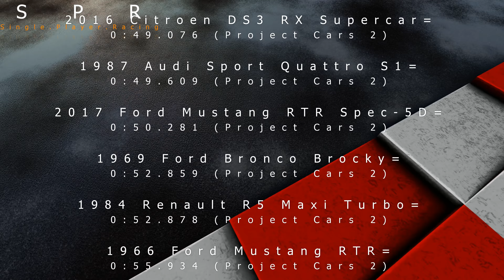Project Cars 2: Fun Pack Brands Hatch Rallycross Hotlaps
Merry Christmas everyone! With the release of Project Cars 2's new Fun Pack, xo0OMattyO0ox takes the eight new cars, the Vaughn Gittin Jr. 1966 Ford Mustang RTR, Vaughn Gittin Jr. 1969 Ford Bronco Brocky, 1984 Renault R5 Maxi Turbo, 1987 Audi Sport Quattro S1, 1987 Ford RS200 Evolution, Petter Solberg 2016 Citroen DS3 RX Supercar, Matthias Ekstrom 2017 Audi S1 EKS RX Quattro and the Vaughn Gittin Jr. 2017 Ford Mustang RTR Spec-5D out for a festive spin through snowy conditions at the Brands Hatch Classic Rallycross track.